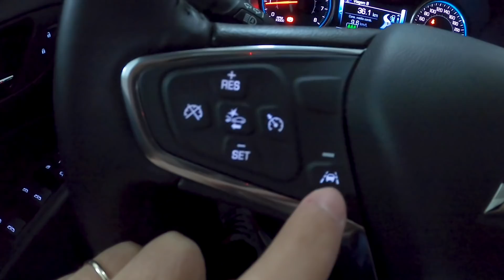Equinox Premier 1.5T vale mais a pena que o 2.0T? GC responde vocês no AceleRolê #48 | Acelerados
O Gerson esteve de rolê com o Equinox Premier com motor 1.5 turbo de 172 cv por esses dias e aproveitou para responder algumas dúvidas de vocês sobre o carro. E a principal delas foi: afinal, vale mais a pena que o 2.0 turbão de 262 cv? E a resposta é... SOLTA O PLAY E CONFIRA!